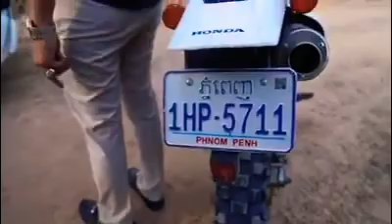យ៉ាស់​! លោកបងប្រធានបក្ស​ និងកូនចៅសម្ដីរសាហាវដល់ហេីយ